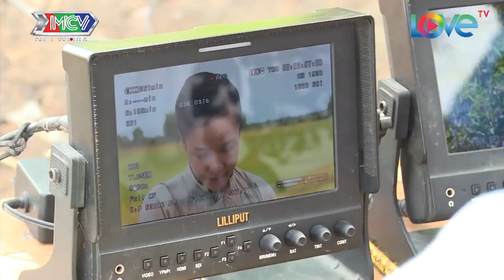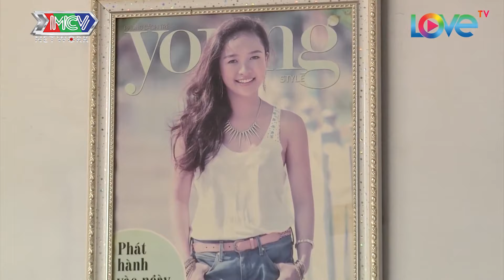Lê Bê La TỰ NHẬN mình ĐÀN ÔNG ĐÍCH THỰC tâm sự về gia đình và con đường đến với NGHỆ THUẬT| NKN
🚩 Theo dõi các thông tin về chương trình:
🔶 BÂY GIỜ LÀM SAO? – NOW WHAT: